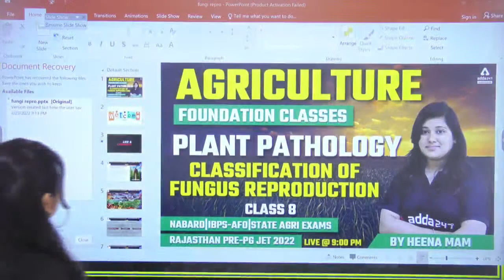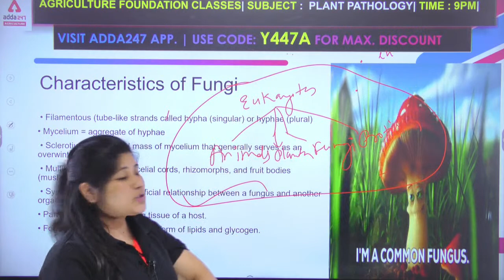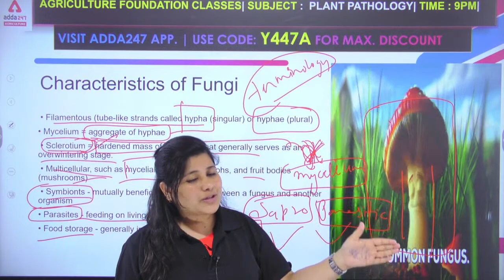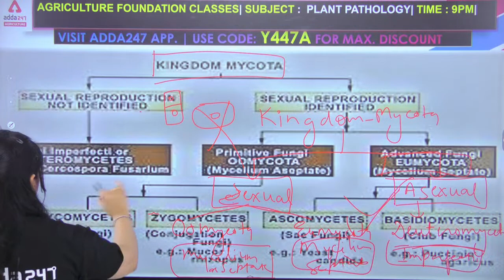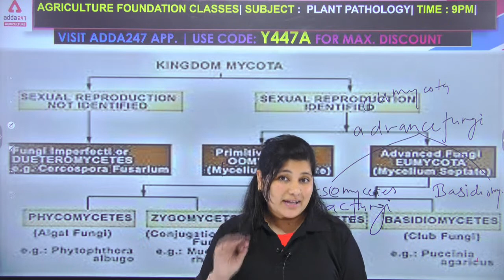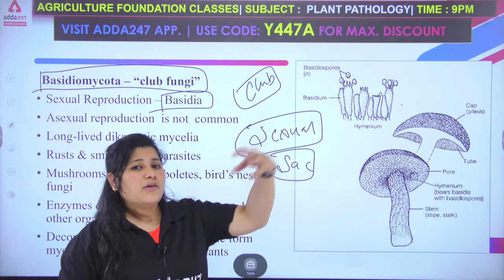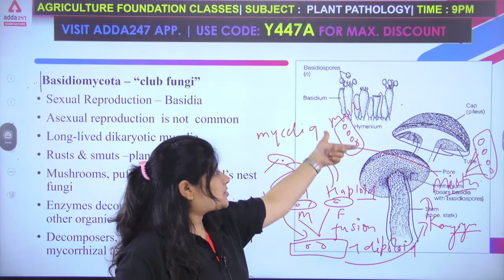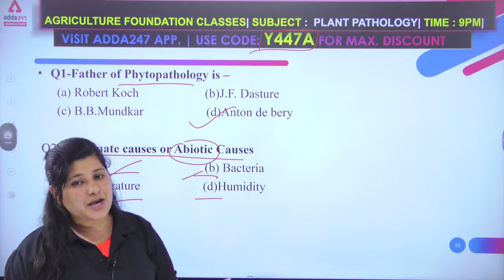Agriculture | Plant Pathology #8 | Classification of Fungus Reproduction Raj. Pre-PG JET 2022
Agriculture Foundation Classes | Plant Pathology | Class 8 | Classification of Fungus Reproduction | Rajasthan Pre-PG JET 2022 | NABARD | IBPS-AFO | State Agriculture Exams

10 AM - FSSAI 2021 | Food Science
11 AM - FSSAI 2021 | FSSAI
12 PM -  FSSAI 2021 | Reasoning
1 PM -  FSSAI 2021 | ICAR IARI T1 Current Affairs

1:30 PM -  ICAR IARI T1 | Science
3:00 PM - ICAR IARI T1 | Maths
4:00 PM - ICAR IARI T1 | Social Science

5:00 PM - Agriculture Foundation | Agronomy
6:00 PM - Agriculture Foundation | Forestry
7:00 PM - Agriculture Foundation | Horticulture
8 PM-Agriculture Foundation | Genetics & Plant Breeding
9 PM -Agriculture Foundation | Plant Pathology

3 pm - OPSC AAO 2022 | Agriculture
3:30 PM - OPSC AAO 2022 | Horticulture